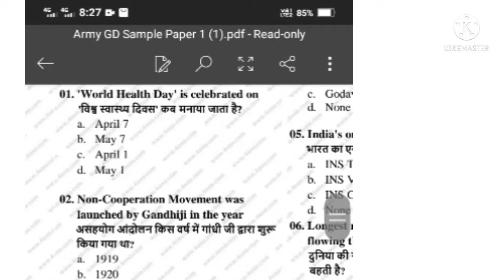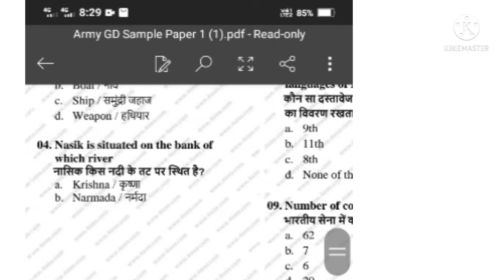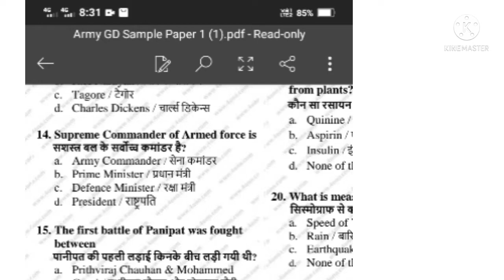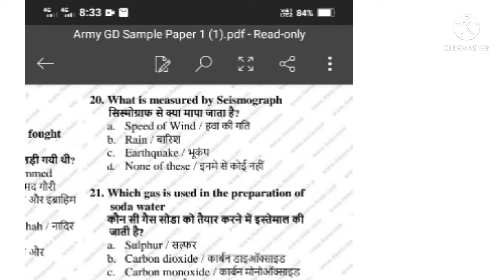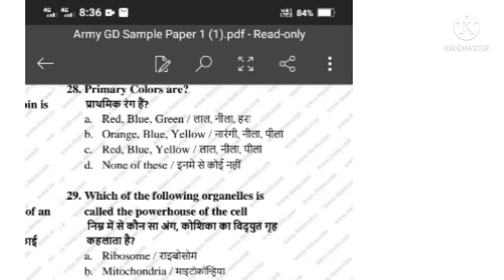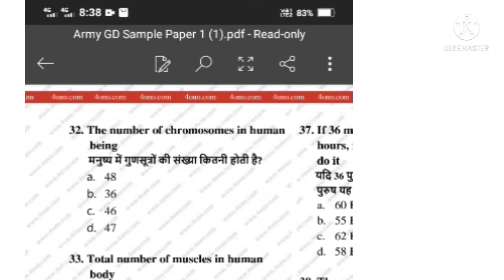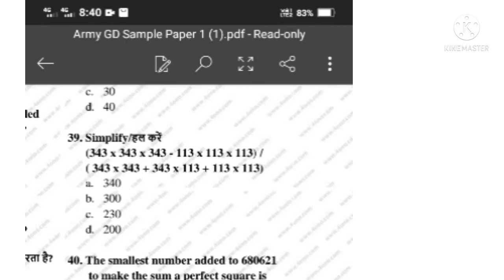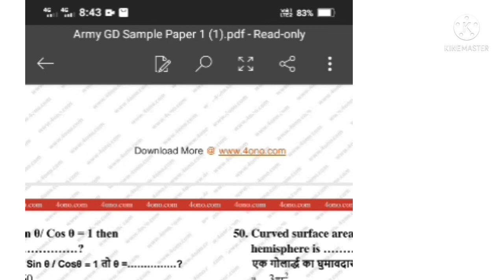Army clerk, GD, technical Model paper